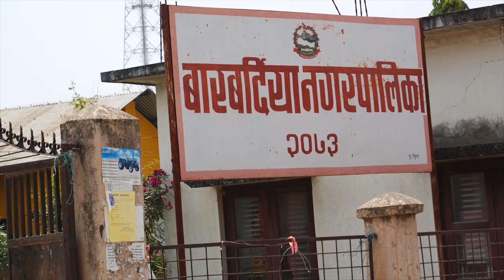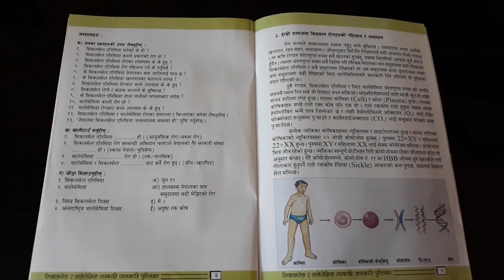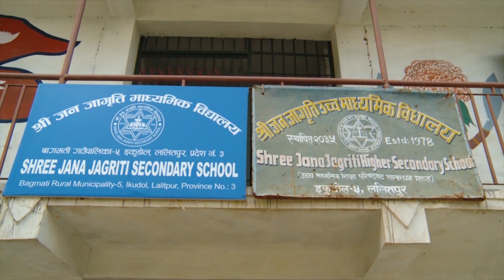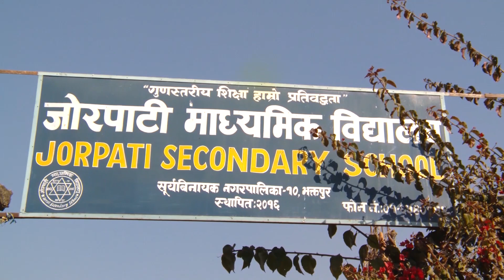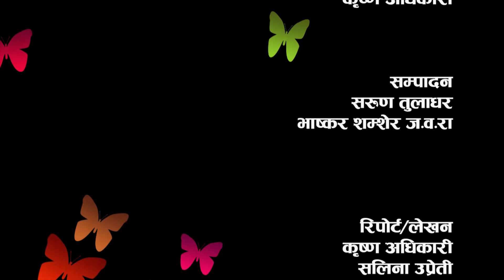Learning about Sickle Cell|| Initiative to improve Community Schools|| NayaPusta - 595